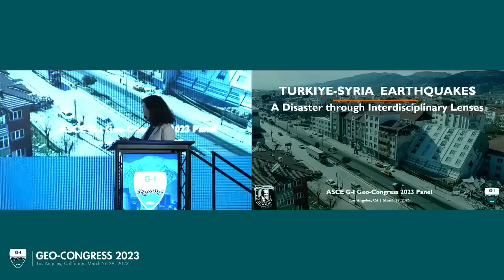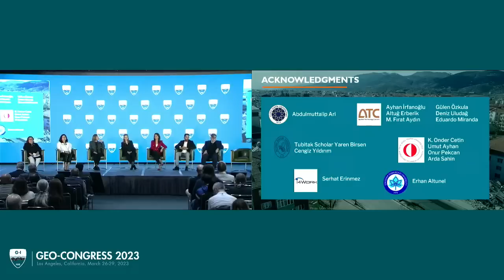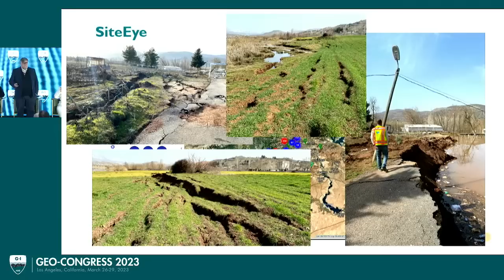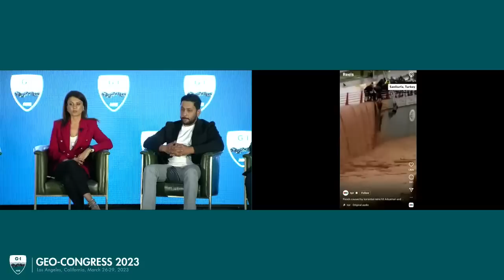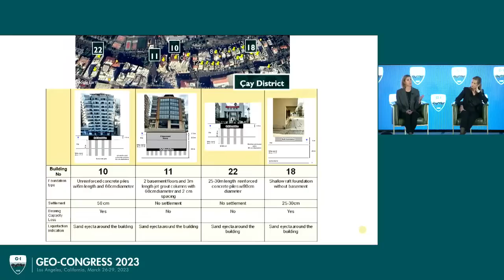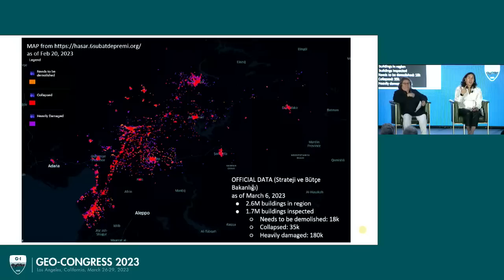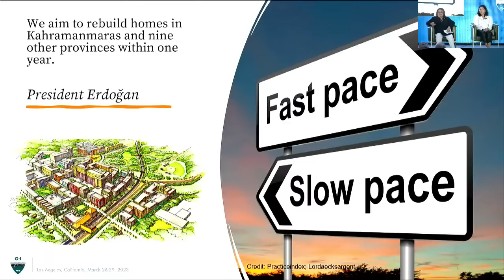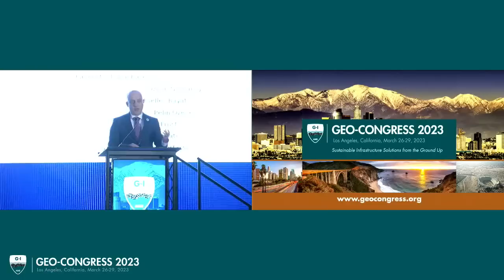Geo-Congress 2023: Turkey-Syria Earthquakes: A Disaster through Interdisciplinary Lenses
Join us for this panel presented live at Geo-Congress 2023 in Los Angeles. Updates on the 2/6/23 M7.8/M7.5 Kahramanmaraş Earthquakes in Turkey-Syria will be presented. GI-members - some of whom were directly affected the tragedy – will join structural and social science experts, all ready to discuss the facts and how we can prevent such major events from becoming a catastrophe in the future.

Moderator: Lucky Nagarajan, Bauer Foundations Corp

Panelists: Tugce Baser, University of Illinois Urbana-Champaign; Ozgun Numanoglu, Schnabel Engineering; Ece Eseller-Bayat, Istanbul Technical University; Pelin Özener, Yildiz Technical University;    J. David Frost, Georgia Institute of Technology; Geotechnical Extreme Events Reconnaissance Association; N. Emel Ganapati, Florida International University; Ayşe Hortacsu, Applied Technology Council; Earthquake Engineering Research Institute

Keller develops innovative, practical, and cost-effective solutions to geotechnical challenges including deep foundations, ground improvement, groundwater control, liquefaction mitigation, releveling structures, slope stabilization, support of excavation, underpinning, and instrumentation and monitoring. Keller is the largest geotechnical specialty contractor in the world with over 60 offices throughout the US and Canada.

Within the past few months, seismic activity has been taking over the news, and we want to ensure our clients are the most informed about this market. At Keller, we recently created the Keller Seismic Knowledge Lecture Series, which is on a mission to discover and spread knowledge. During these webinars, we proudly invite experts to present their leading-edge seismic geotechnical engineering research and work. The series is devoted to curiosity and innovation, with an emphasis on providing knowledge for owners and engineering designers. Six experts. Six months. Join us for a lecture series that extends from March to August 2023.